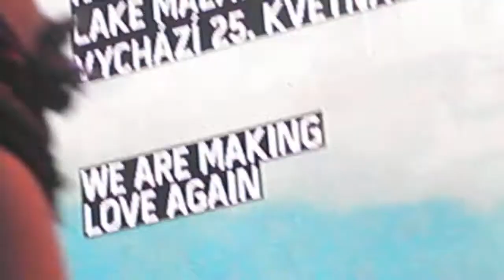Lake Malawi Brno 7.5.2015